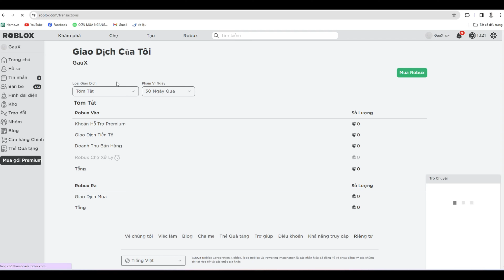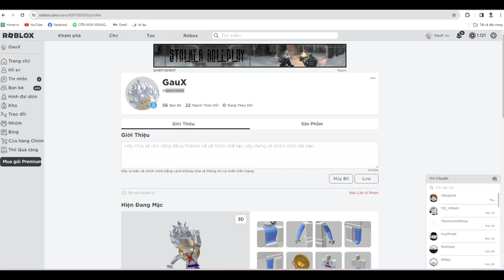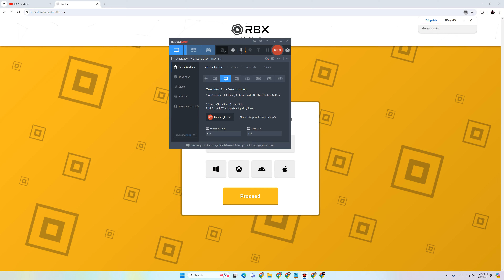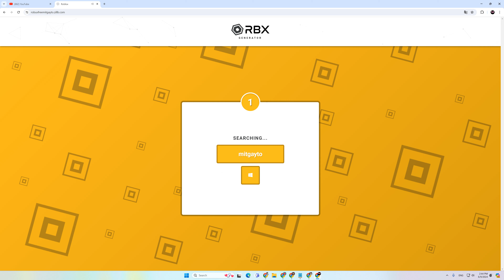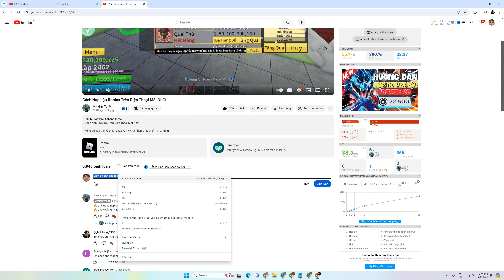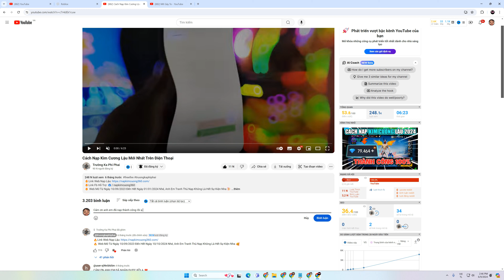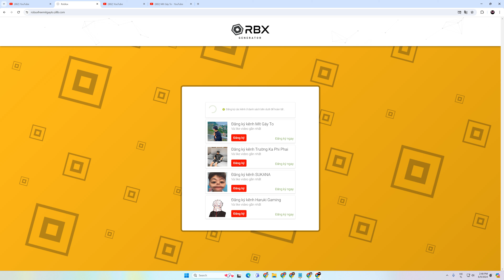Blox Fruits - Hướng Dẫn Cách Nhận Robux Miễn Phí Mới Nhất 2024 | Thành Công 100%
Blox Fruits - Đây Sẽ Là Cách Giúp Bạn Nhận Robux Miễn Phí Mới Nhất Update 20 | Thành Công 100%

Xin Chào Các Bạn Đã Đến Kênh Youtube Mít Gáy To

 / nocopyri.  .

 / thisisth.  .

© Bản quyền thuộc về Mít Gáy To
© Copyright by Mít Gáy To☞ Do not Reup